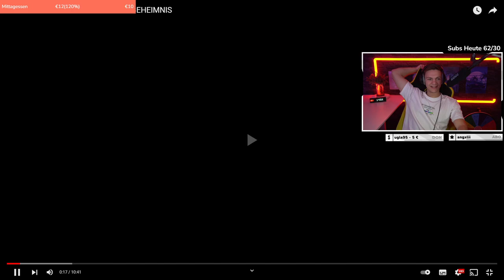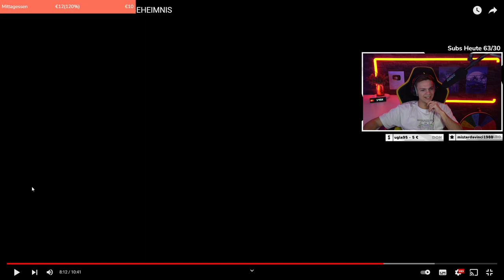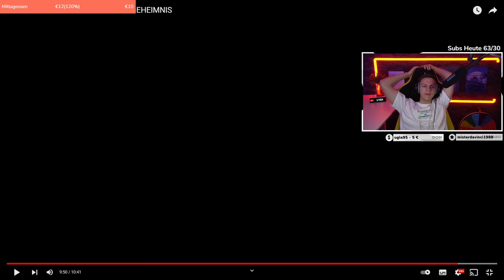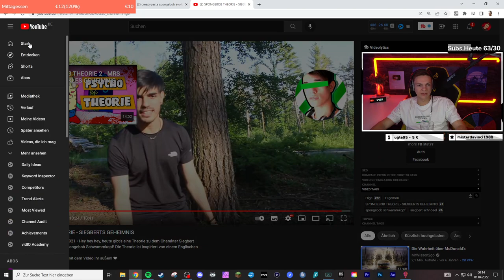SPONGEBOB THEORIE - SIEGBERTS KRANKES GEHEIMNIS - Reaktion